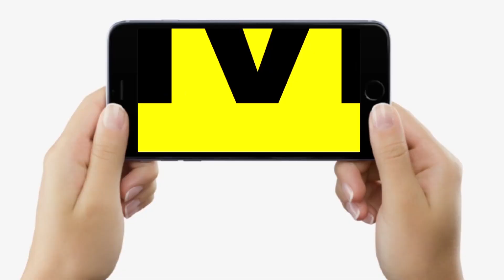Bihar को विशेष राज्य का दर्जा वो नहीं देंगे, Nitish Kumar ने साफ-साफ मंच से बोल दिया और मान भी लिया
Bihar को विशेष राज्य का दर्जा वो नहीं देंगे, Nitish Kumar ने साफ-साफ मंच से बोल दिया और मान भी लिया | Bihar News | LiveCities